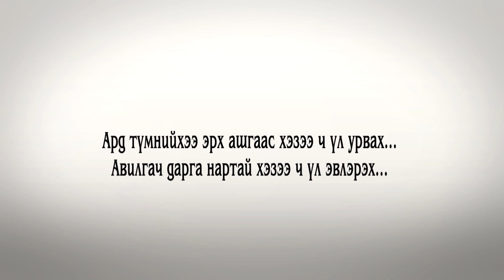А.Ганбаатар шоронд сууж Ц.Сандуй арыг нь даахаар болсон бололтой...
МАН хулгайч нарыг хамгаалдаг нам юм байна. МАН хулгайч нартайгаа нягт хамтран ажилладаг нам юм байна. ЕС Хүрэлсүх арай л өөр юм яриад байх шиг байсан. Гэвч Нийслэлийн МАН-ын хувьд хулгайч үзэл санаа нь оршсоор байгаа бололтой. “Ганбаатар шоронд орох юм байна. Сандуй арыг нь даах юм байна” гэж ойлгогдлоо. Өөр ч юмгүй дээ. МАН байхад шорон гэдэг чинь айгаад байхаар юм биш ажгуу...